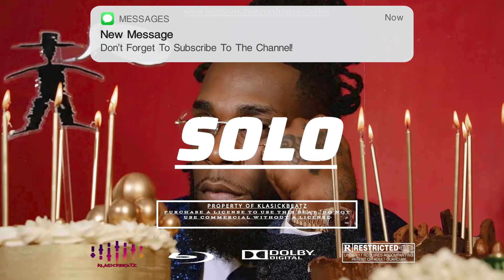Afrobeat Instrumental 2023 | Burna Boy X Rema X Omah Lay Type Beat "SOLO"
Please note that this beat is free for recording purpose. Purchase a license to use this beat commercially.

Afrobeat Instrumental
[Free]
dancehall
Afrobeat
Wizkid
Type Beat
Rema Type Beat
Rema
Burna Boy Type Beat
burna boy type beat 2021
type beat 2022
2022
afrobeat instrumental
afrobeat 2022